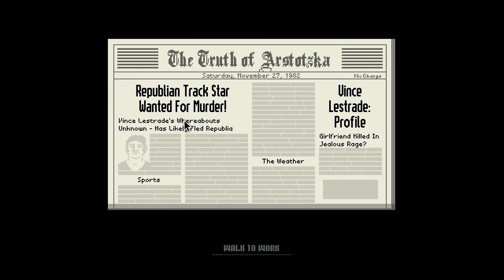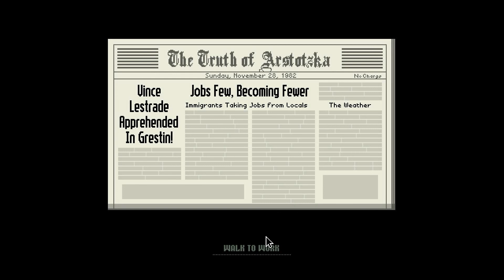Let Us Play: Papers Please pt 2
The power-crazed bureaucrat returns! Ready to see some n00bs getting DENIED?

Rich Stanton playing Papers, Please, and basically admitting he'd probably have been a Nazi.

I left this running at the end a little longer than I should've - sorry!

And tell me I am a terrible man